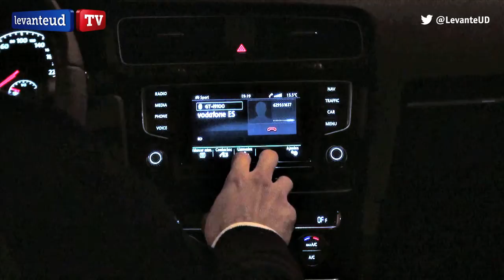El ganador del concurso Levante Wagen disfruta de un día granota